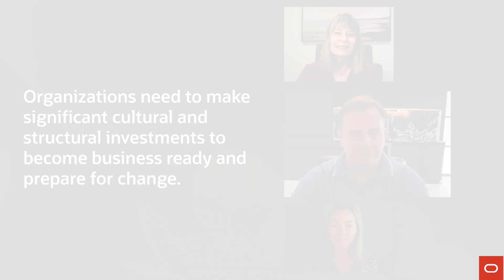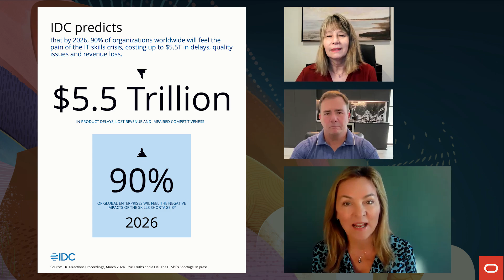Future-proofing Your Skills Strategy – The Skills Gap Crisis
Excerpt 1 of 4 from the Oracle and IDC fireside chat: Future-proofing Your Skills Strategy

Join IDC analysts Amy Loomis and Gina Smith for a fireside chat with Damien Carey, Chief Digital Officer, Oracle Customer Success Services, as they share their perspectives on future-proofing your organization’s skills strategy. In this excerpt, they discuss the skills gap crisis and its broad effects across businesses and public sectors.